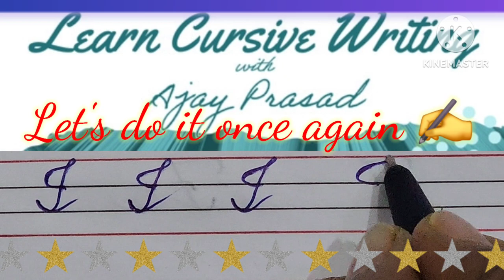How to write Capital I in Cursive writing ABCD Alphabets in Cursive, stylish Cursive handwriting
How to write English letters ABCD | Cursive writing A to Z | Cursive handwriting practice |alphabets
Cursive writing a to z for beginners | Basic Strokes and Shapes || Cursive handwriting practice abcd
Cursive writing a to z | Cursive abcd | Cursive handwriting | Small Letters abcd | Chhoti abcd

cursive capital letters for ukg students
Stylish Cursive writing capital letters
Cursive handwriting practice
Cursive writing A to Z for Beginner

calligraphy cursive handwriting practice
cursive handwriting practice small letters
cursive writing mein alphabet
cursive writing with phonics sound
cursive abcd video
english capital letter writing style
capital letter handwriting
capital letters practice
capital letters writing practice
how to write capital cursive
how to write capital m in calligraphy
cursive capital letters a to z
mordern calligraphy capital letters
a b c d e f g cursive writing
mono cursive writing
how to write capital e in calligrapgy
cursive abcd small and capital
how to write capital a in calligraphy
how to improve calligraphy handwriting
cursive handwriting for upsc
how to write beautiful cursive handwriting
how to improve cursive handwriting
how to write and in calligraphy
cursive with brush pen
cursive calligraphy for beginners
calligraphy letters a-z with pencil
cursive fancy letters calligraphy
brush pen calligraphy capital letters
morsern calligraphy capital letters
different handwriting styles alphabet
calligraphy for beginners alphabet
arabic calligraphy letters writing
how to write a to z in calligraphy
all cursive letters capital and lowercase
calligraphy capital and small letters
how to write capital e in calligraphy
how to write capital p in calligraphy
mono cursive handwriting capital letters
how to write beautiful handwriting capital letters

good handwriting for beginners
cursive handwriting tips
handwriting tutorial cursive writing tutorial

How to write simple and easy cursive writing